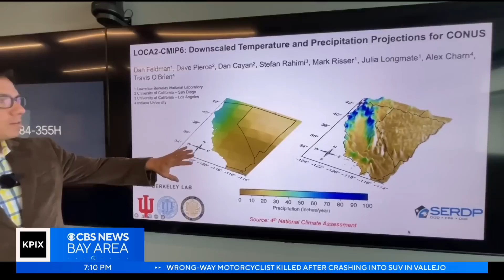Climate change likely to push Bay Area weather to new extremes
Mary Lee reports on Berkeley scientists predicting major changes to the Bay Area's microclimates from effects of global warming